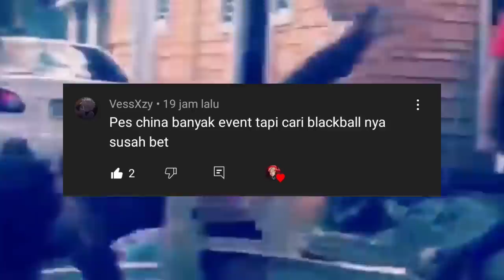GUA PAKE SKUAD GABUNGAN R.MADRID & LIVERPOOL FINAL UCL 2022 LANGSUNG BANTAI LAWAN PES 2021 MOBILE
KEEP CHARMING, WORK HARD AND LOVIN